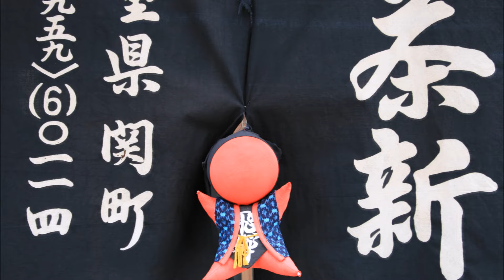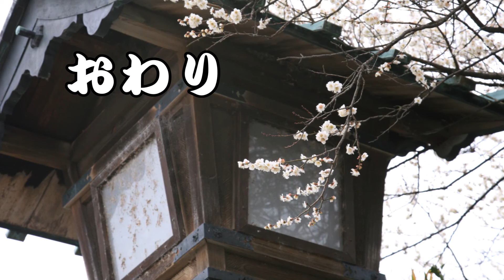関宿街並み街道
三重県関市の旧街道を歩いてみた。